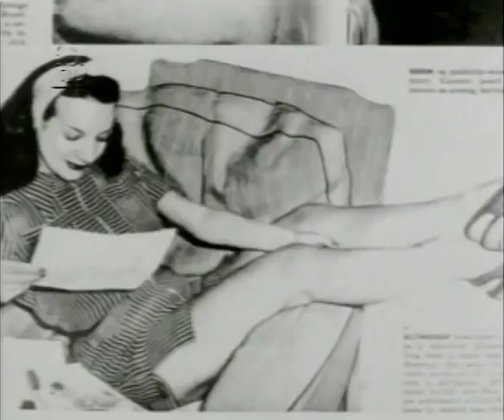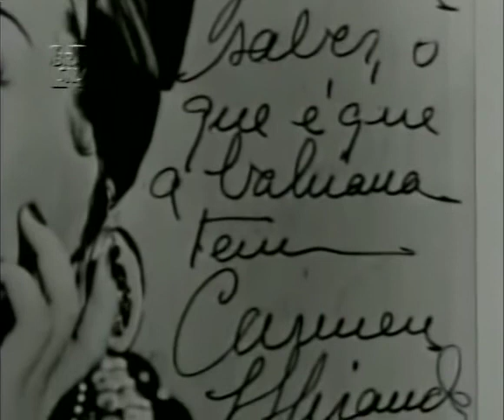Dorival Caymmi O que é que a bahiana tem